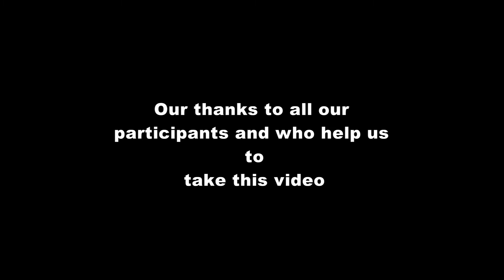Thai Pongal Jaffna Prank